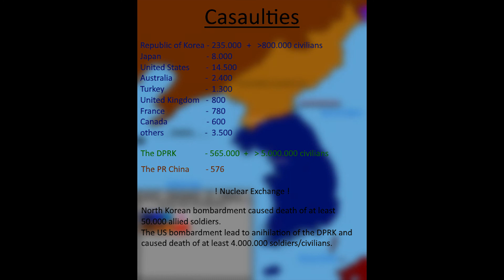PDRK vs Republic of Korea (2020) - Simulation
Another alternate conflict in 2020.Hope you enjoy!

After a dozen of North Korean soldiers fled to the South, Supreme Leader of N. Korea decides to ignite the war.